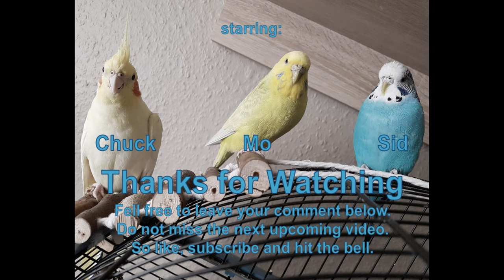Lovers Update - Part 1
The weather is changing from warm to cold, spring has not arrived completely. So both budgies are still not sure if it´s time for babies. Here is a little update.

We´re still observing Mo and Sid. As soon we got new informations further updates will follow.

I thank you for supporting our youtube channel with your purchasing.

All shown videos on the channel „RC Birds“ are intended for adults and ages +14 years. For several reasons the content of the youtube channel „RC Birds“ is not suitable for children.
music credits (0:15 - 1:06):